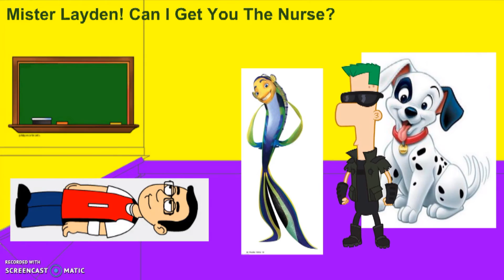Vlad Plasmius Assults His Teacher & Gets Grounded